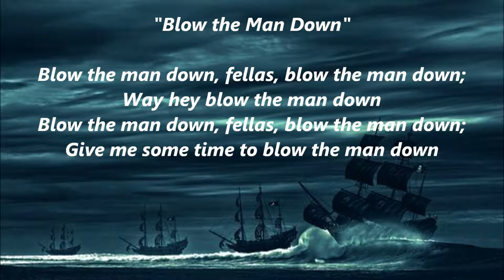BLOW The MAN DOWN words lyrics text Sea Chantey trending sing along song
BLOW the MAN DOWN words lyrics text is a sea chantey trending sing along song